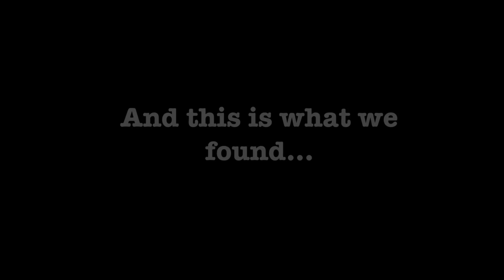FSU Career Conference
Framingham State University is hosting a Career Conference Friday, March 7, 2014 from 1:00pm-5:00pm. Students can attend workshops on job research and other career related topics.

Video shot & edited by Jennifer Griswold